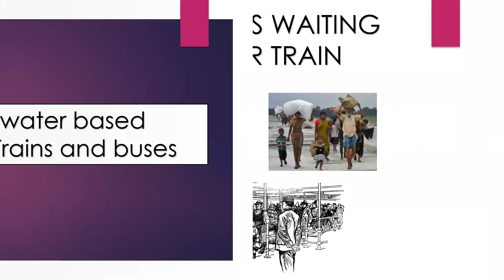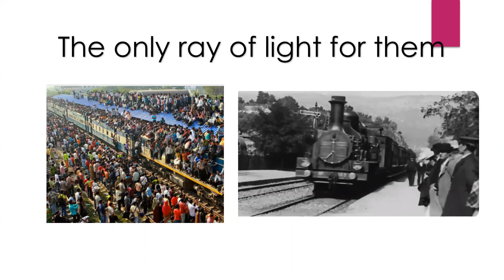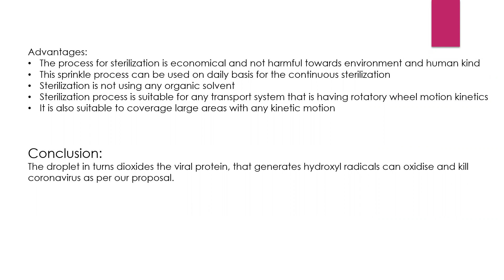Water sprinklers, as sterilization process in global COVID-19 pandemic, MHRD AICTE "SAMADHAN"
Idea focusing on Immigrants,
Water sprinklers in the global COVID-19 pandemic, MHRD AICTE MEGA CHALLENGE SAMADHAN
Dil se thank you for all the medical professionals.
Together we can win.